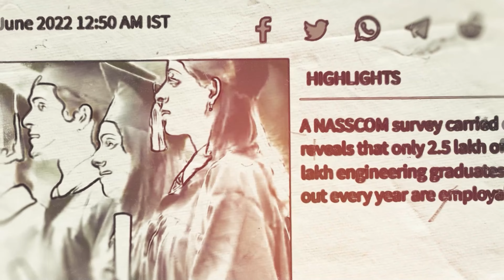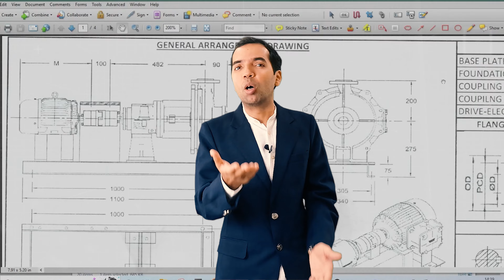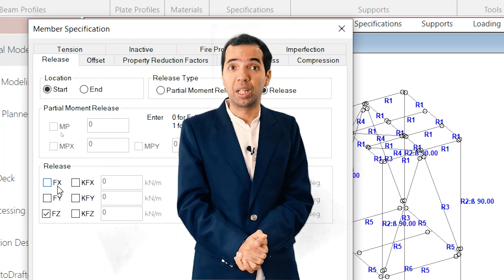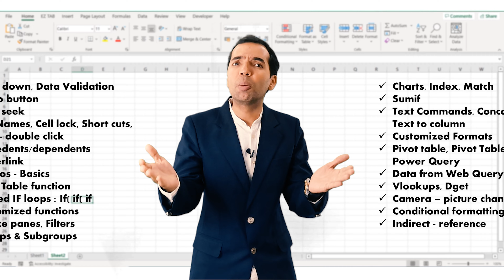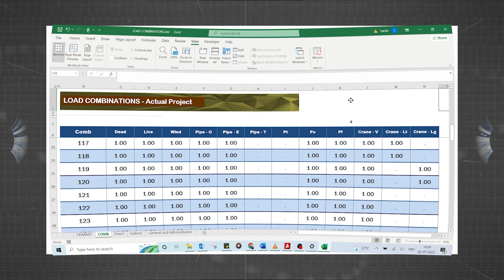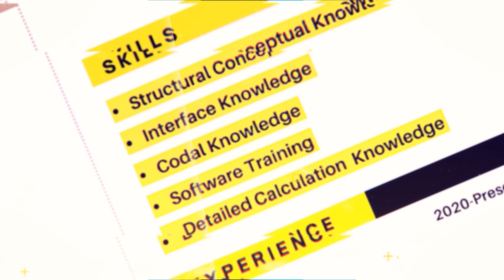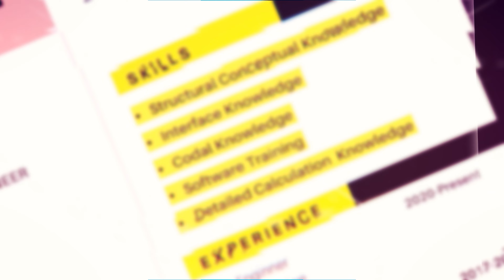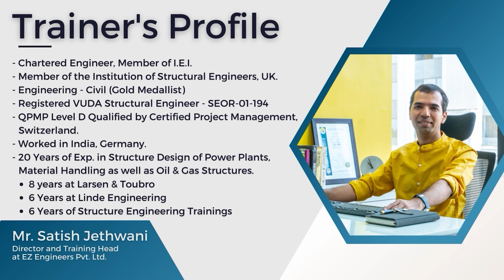HOW TO GET JOB IN STRUCTURE ENGINEERING | HOW TO PASS INTERVIEW | HOW TO BE GOOD STRUCTURE ENGINEER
This video explains how to prepare for job interview for STRUCTURE ENGINEERING POST.
How to get the job in Structure Engineering Field?

HOW TO CLEAR INTERVIEW IN STRUCTURE ENGINEERING
KNOWLEDGE REQUIRED TO GET JOB AS STRUCTURE ENGINEER
HOW TO MAKE CAREER IN STRUCTURE ENGINEERING
DETAILED LIST OF TOPICS FOR STRUCTURE ENGINEERING INTERVIEW
100% REALISTIC WAY TO CLEAR INTERVIEW IN STRUCTURE ENIGEERING
100% REALISTIC WAY TO GET THE JOB IN STRUCTURE ENIGEERING

• EZ Engineers Pvt. Ltd.
• EZ Professional Training Institute
How to become good structure Engineer?
I would say, we need such conceptual knowledge to become Structure Engineer rather than only Software knowledge of STAAD Pro, ETABS, Tekla etc.
We provide Practical Professional Structure Design Training with such Concepts with Excellent Placement help.

How to prepare for interview of structural engineer
How to be good Structure Engineer
How to get a job as a structure engineer?
What is required to be a good structure engineer?
Job requirements in Structure Engineering
Job requirements in Civil Engineering

Best Courses for Structure Engineering
Best way to learn Structure Engineering
Best Institute for Structure Engineering
Best Institute for Civil Engineering

Top 10 Institutes for Structure Engineering
Top 10 Institutes for STAAD Pro Training
Top 10 softwares for Civil Engineers
Top 10 softwares for Structure Engineers

Internship Training in Structure Design Consultancy
Internship Training for B.E. Civil
Internship Training for M.E. Civil
Internship Training for B.Tech. Civil
Internship Training for M.Tech. Structure

Deflection of simply supported beam
Deflection of fixed beam
Deflection diagram of simply supported beam
Deflection diagram of fixed beam
How can we define a type of beam by merely looking on site?
Do simply supported beam is called pinned connection?
Do fixed beam is called moment connection?
Shear connection can be achieved in beam as well as columns
Moment connection can be achieved in beam as well as columns
How to achieve simply support and fixed in columns?
How to know if a connection is pinned

How to become a structure engineer?
How to identify connection on site?
How many bolts are required to make a connection pinned or fixed?
How to make a connection pinned or fixed?
Pinned and fixed connection in practical
How do pinned and fixed connection differ from each other
How do shear and moment connection differ from each other
Connections in steel structure
Column to beam connection
Connection design
Development length in RCC Beam

Staad pro Training in Vadodara
Staad pro Training in Gujarat
Staad pro Training in India

Structure Design Training
Structure Design Training in Vadodara
Structure Design Training in Gujarat
Structure Design Training in India

Staad pro Course
ETABS Training
ETABS Course
Branch for masters after bachelors in civil engineering
Best Softwares for designing
use of SAP & SAFE software
Best Software for drafting
Use of TEKLA software
Softwares used in civil engineering
Use of each software used in civil engineering
Difference between AutoCAD 2D and AutoCAD 3D
Various software’s for civil engineering
Students Uses of staad pro for Design and Analysis
Difference between staad pro and e-tabs
Which is Best software between staad pro and e-tabs

Best structural design software for 2020
Latest sofwares in Civil Engineering